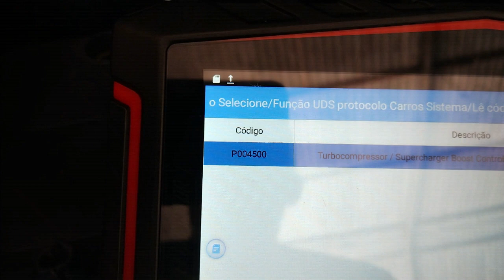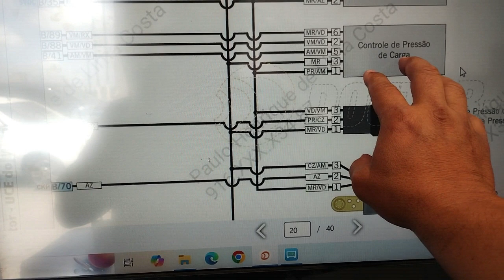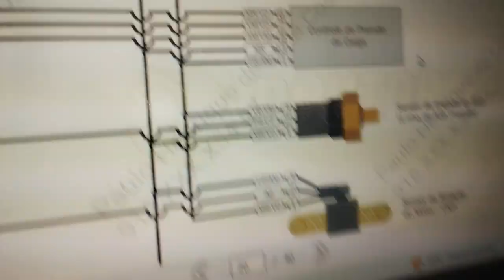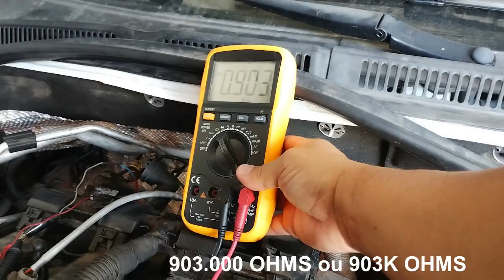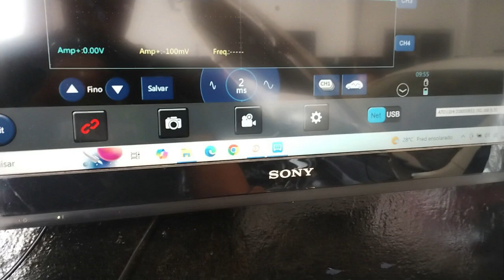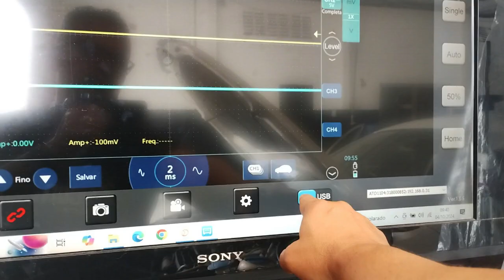Diagnóstico de Wastegate Eletrônica - MICSIG E Multimetro